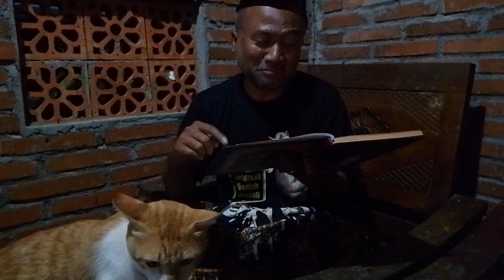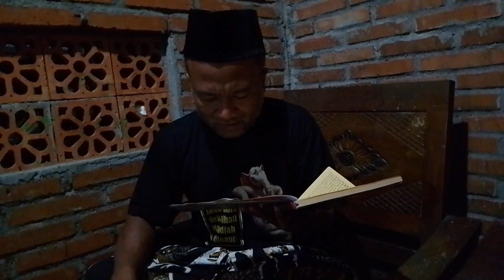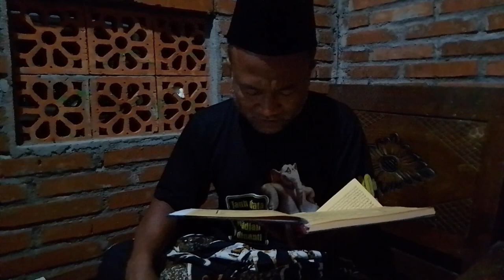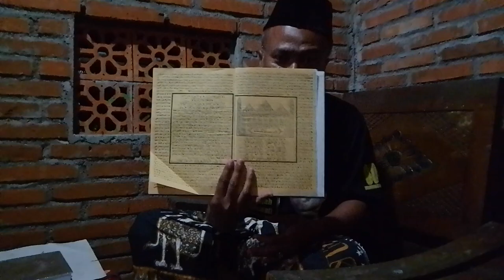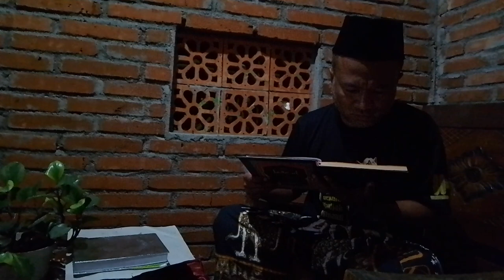Ngaji IBNU NGAKIL/ Syarah Alfiah Ibnu Malik ll Mukhodimmah ll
Ngaji kitab IBNU NGAKIL syarahAfiahIbnuMalik senengNgaji hidupdidesa hobbymakan SenengMadang #@kangibrahim01channel